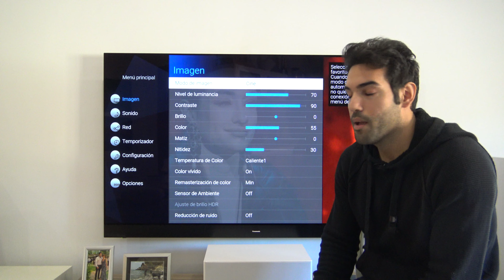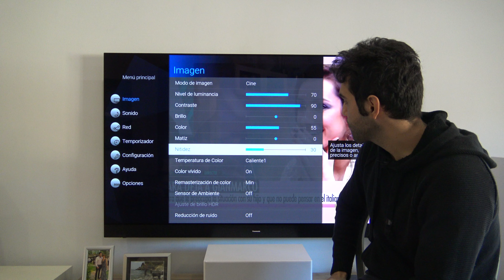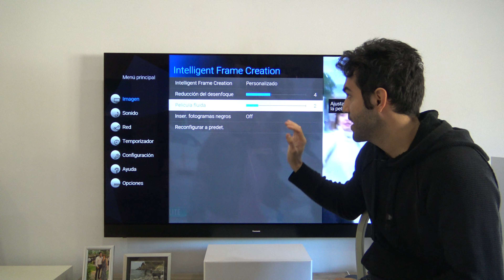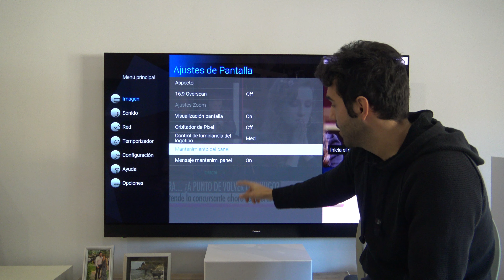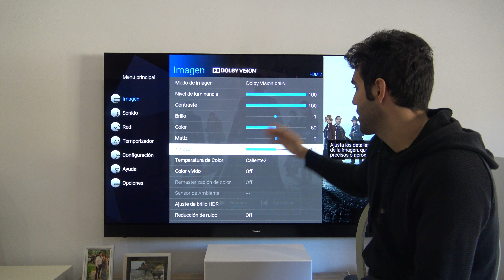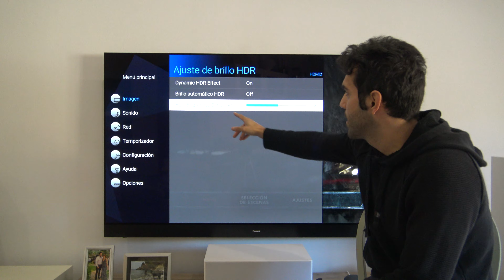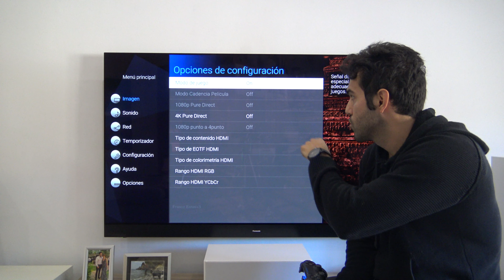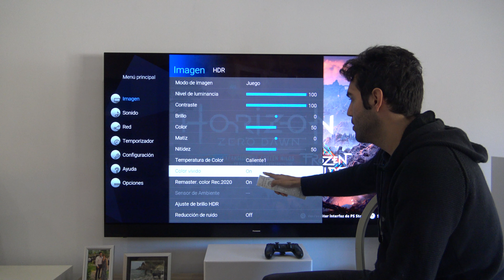Trucos y consejos: mejores settings y opciones de imagen Panasonic GZ950, GZ1000, GZ1500 y GZ2000